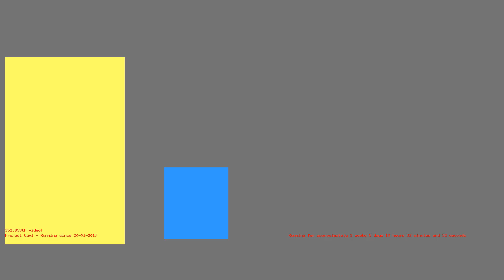1487234195 - Webdriver Cavi - H2